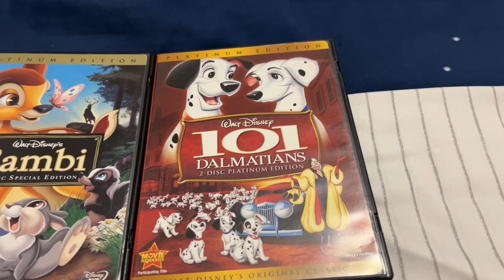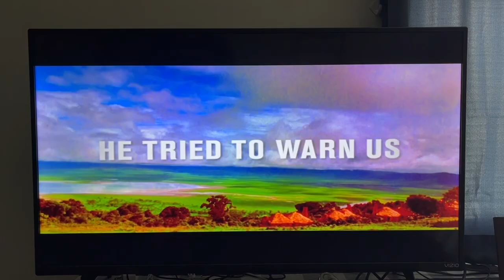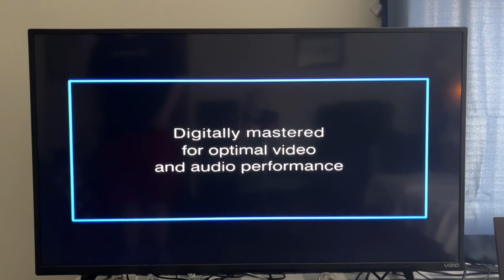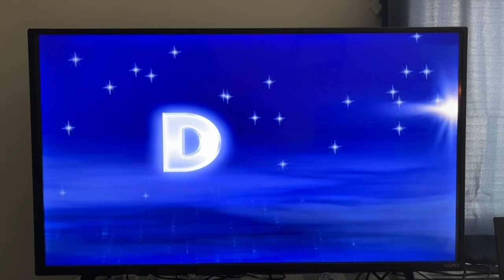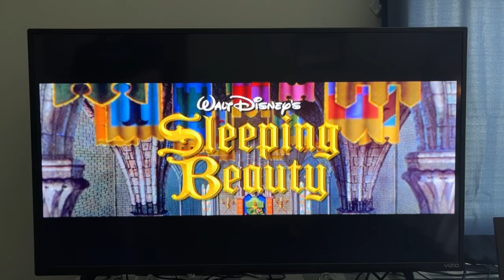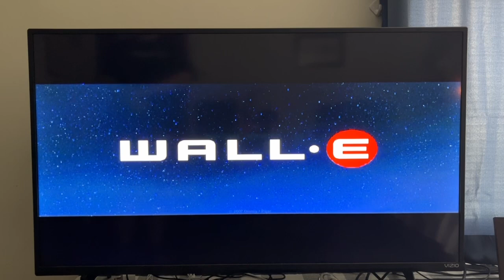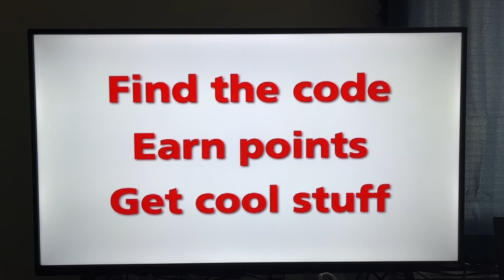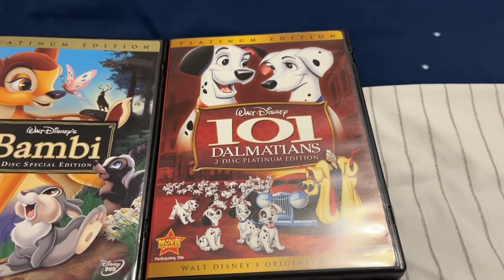Double Feature DVD Opening #8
Bambi and 101 Dalmatians. Enjoy the openings!!